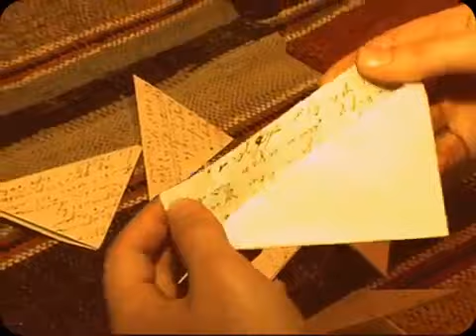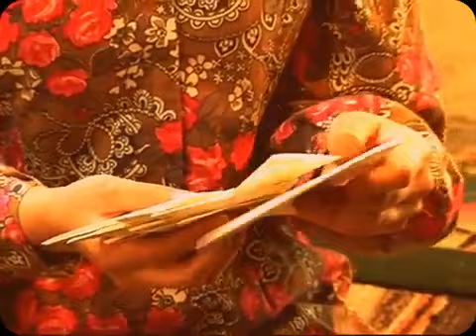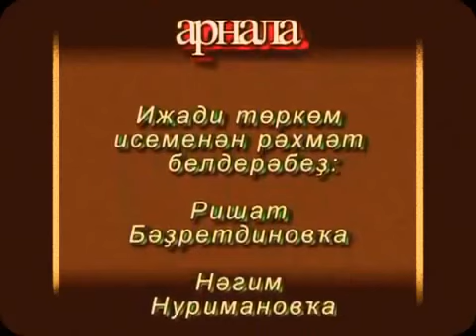Гармунсы дуҫ. Башҡортса нәфис фильм.